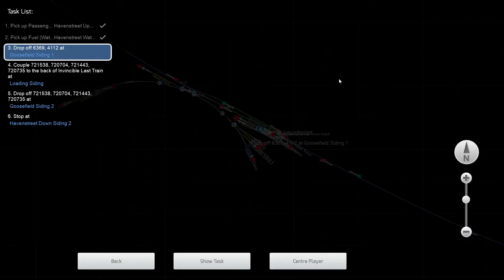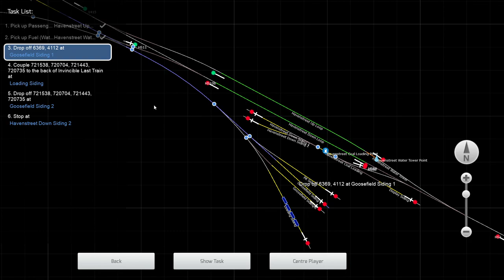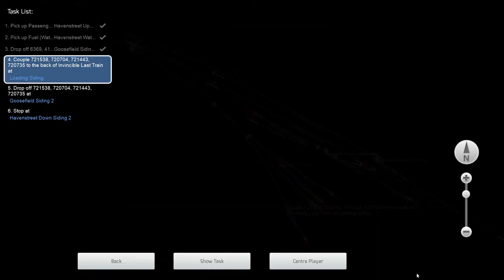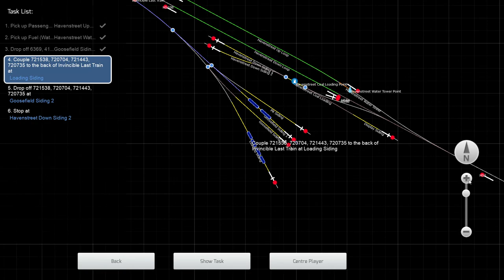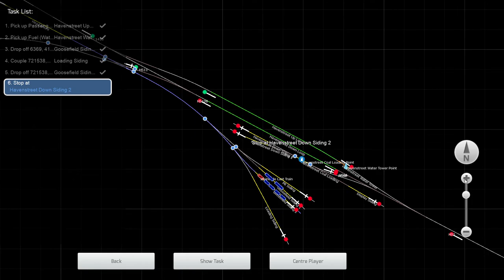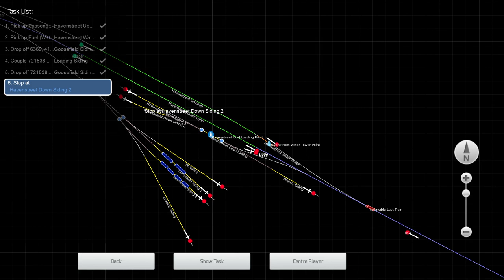And So to Bed - Isle of Wight - Hawthorn Leslie 0-4-0ST Invincible - Train Simulator 2021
After a busy day the Steam Railway is closed. Stable all rolling stock in the correct locations at Havenstreet before you finish for the night.

Take the last passengers of the day to Havenstreet which is the final stop. Take on water then put away the passenger carriages and some freight wagons in the correct sidings before putting away Invincible inside the engine shed to be worked on this evening.

Loco: Hawthorn Leslie Saddle Tank 0-4-0ST 'Invincible' – included with route